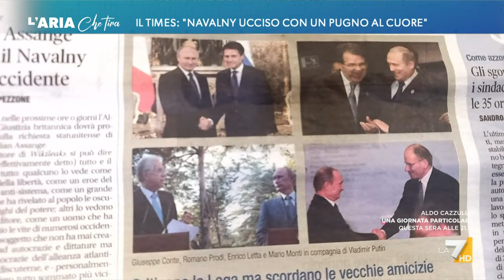Putin, Vittorio Feltri: "Non solo Salvini ha intessuto rapporti con lui, ci sono fotografie con ...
Vittorio Feltri (Il Giornale): "In Italia c'è un suicidio al giorno nelle carceri, vuol dire che non sono molto ospitali. Poi ci sono stati degli episodi abbastanza condannabili, dobbiamo stare attenti a criticare gli altri".